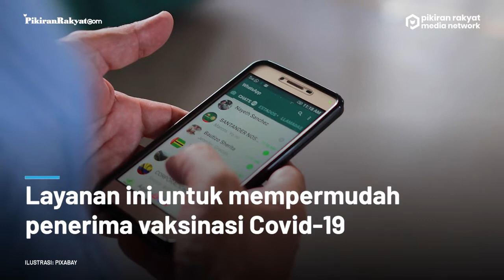WhatsApp Kolaborasi dengan Indonesia, Sediakan Layanan Registrasi Penerima Vaksinasi Covid-19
Sebagai upaya peningkatan layanan vaksinasi Covid-19, Kementerian Kesehatan (Kemenkes) menyediakan layanan registrasi bagi penerima vaksinasi Covid-19 melalui Chatbot whatsapp.
Layanan ini dibentuk untuk mempermudah penerima vaksinasi Covid-19 melakukan registrasi di mana pun.
Namun untuk vaksinasi tahap pertama, layanan registrasi dari Whatsapp hanya diperuntukkan untuk tenaga kesehatan (nakes).
Gilang Pranajasakti/ PRMN
Vid. Editor: Gesang/PRMN